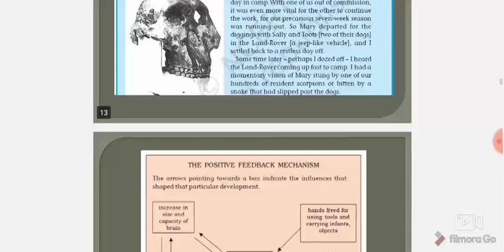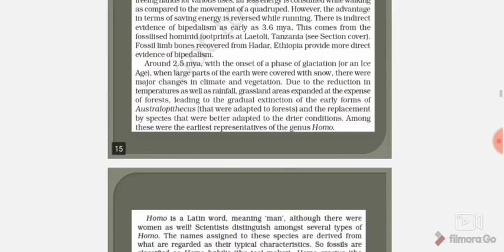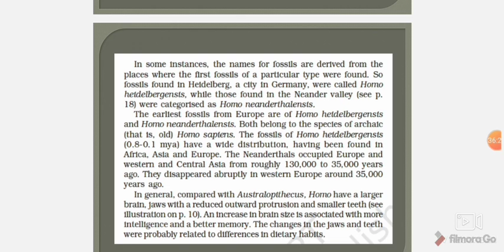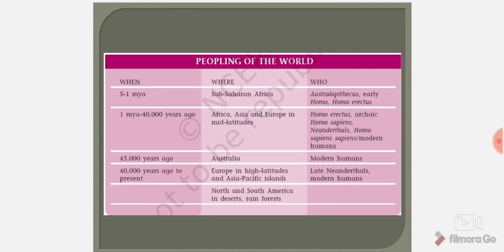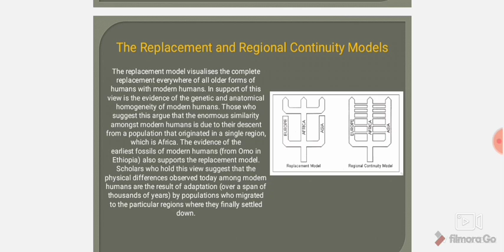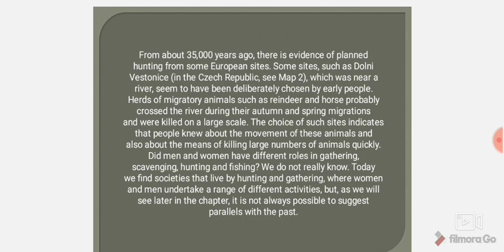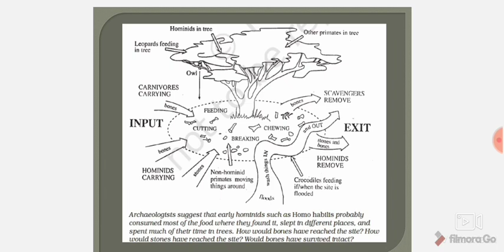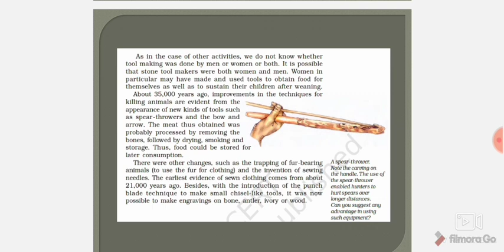Class 11th | History Chapter 1 Part-2 | Ncert